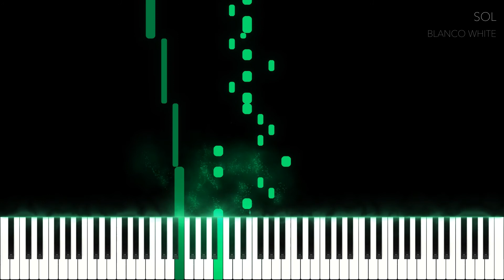Blanco White – Sol | MEDIUM Piano Cover